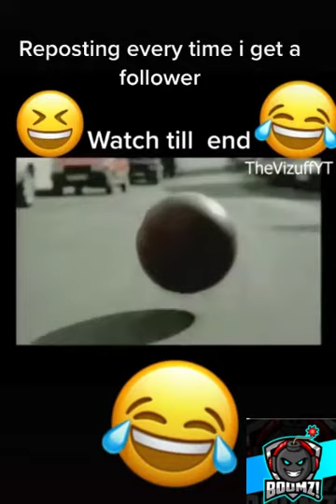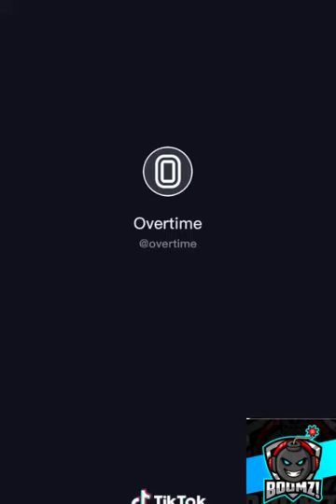Los mejores videos de tik Tok part:1